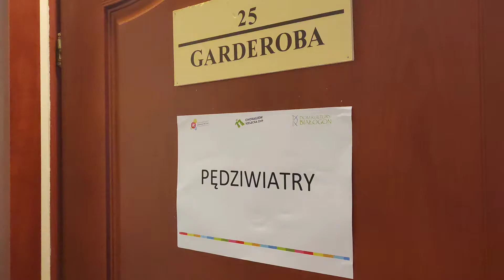49 Międzynarodowy Harcerski Festiwal Kultury Młodzieży Szkolnej Kielce 2022.